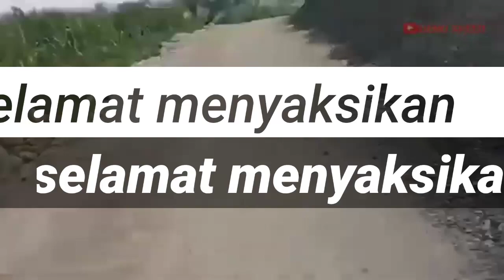vlog jalan menuju dusun bangkle desa napis Tambakrejo Bojonegoro Jawa timur Indonesia